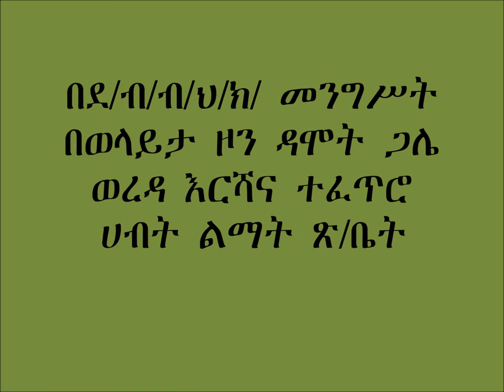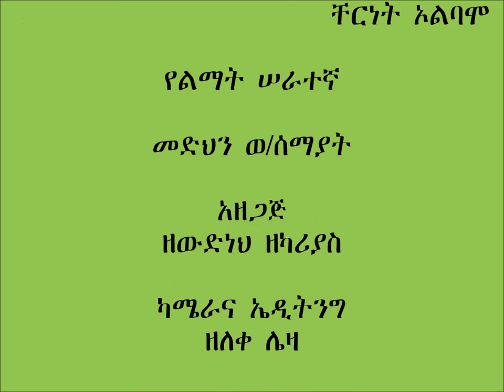Damot Gale Teff row planting with full package